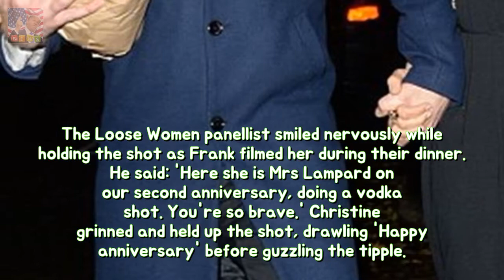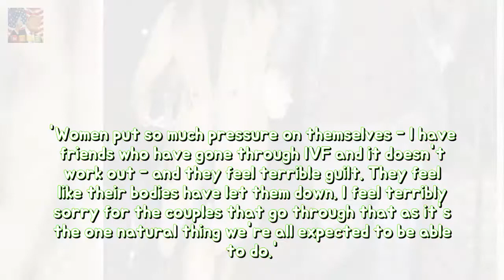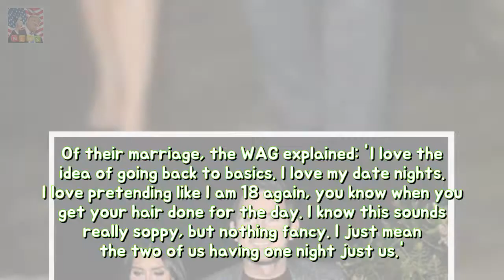Frank or Christine Lampard continue celebrations stability They executed their 2d wed Breaking News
They celebrated their second wedding anniversary on Wednesday with a slap-up meal and a shot of vodka. And Christine and Frank Lampard continued their celebrations on Thursday night as they attended Piers Morgan Christmas party in London at the Scardale Tavern alongside Myleene Klass and her partner Simon Motson.
Jenni Falconer among stars at Hamilton launch She has been laughing off reports with  Breaking News: